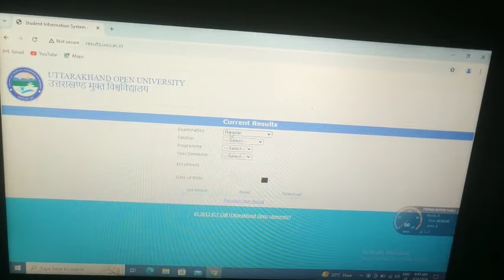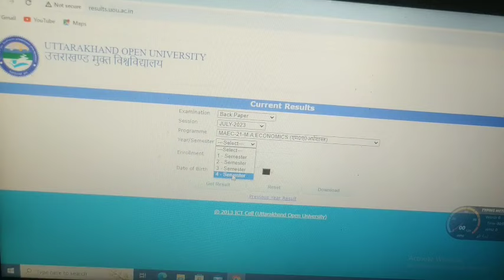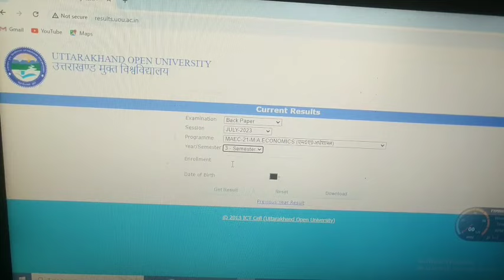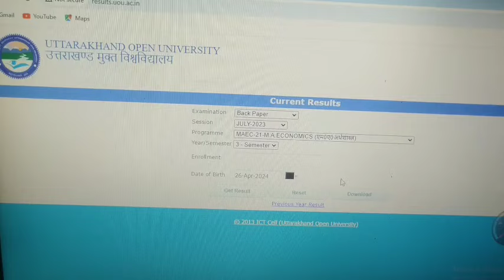Uou Result 2024 | Uttarakhand Open University Result 2024 | Uou MA Result 2024 | BA Result 2024